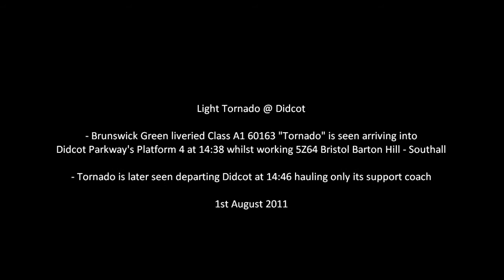60163 "Tornado" on 5Z64 @ Didcot 1/8/11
Light Tornado @ Didcot. Brunswick Green liveried Class A1 60163 "Tornado" is seen arriving into Didcot Parkway's Platform 4 at 14:38 whilst working 5Z64 Bristol Barton Hill -- Southall. Tornado is later seen departing Didcot at 14:46 hauling only its support coach. This was all filmed on the 1st August 2011. Enjoy!